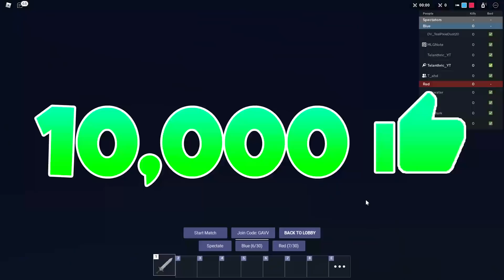We Made a BUSINESS in Roblox BedWars...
Like this video for more similar videos!
Comment what you would make as a business in Roblox BedWars!

Roblox Merch!

We made a business in Roblox BedWars! This was on a 30v30 map; blue team (my team) made a business and red team also made a business! Both of our businesses were neutral, but we were hired by them for a cow-related problem later in the game. This was kind of like how we built a store, bank, shop, and more! It also has some roblox bedwars funny moments, trolling, and more. Sorry this video was pretty short, we tried to do as much as we could with the business but the balloons scammed me.

This video is: We Made a BUSINESS in Roblox BedWars...